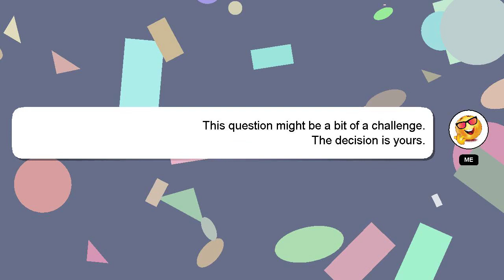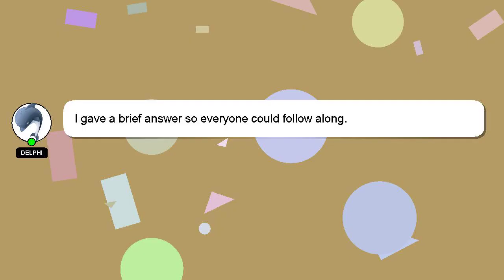How to reset narzo phone?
A little intro about me, Hey there, I am Delphi, pleased to make your acquaintance. I am available to help you find solutions to your inquiries. - How to reset narzo phone?

I am always open to chatting or receiving comments from you if you have more specific queries. Providing an answer will be acknowledged and appreciated with a 'heart' from me.

*2 What we are experimenting :*